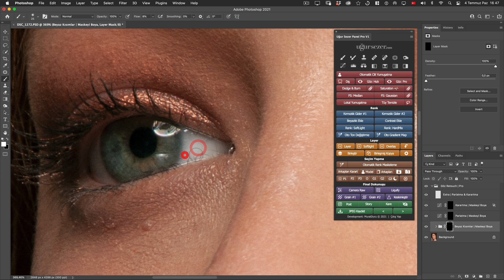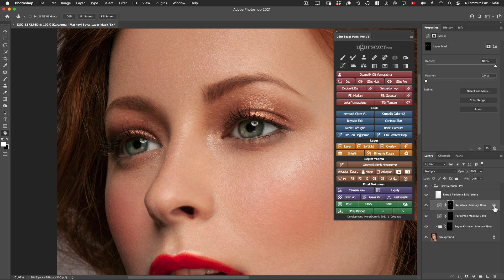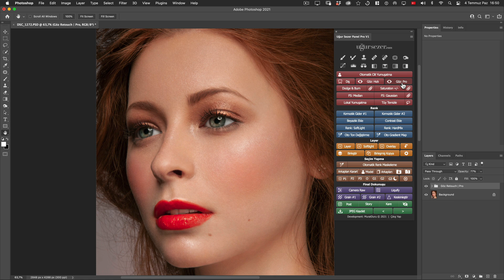Göz Retouch: Pro Butonu | © Uğur Sezer Photoshop Panel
► Özellikle yakın plan portre fotoğraflarında, profesyonel bir göz retouch'ı yapmak photoshop'ta gerçekten çok uğraştırıcı ve zor. Doğru kurgulanmış özel teknikler sayesinde, etkileyici göz retouch'ı yapabilir ve fotoğraflarınızdaki etkiyi güçlendirebilirsiniz.   | © Uğur Sezer Retouch Panel